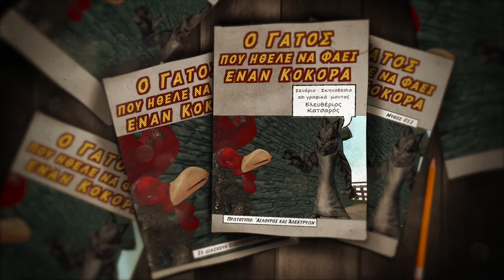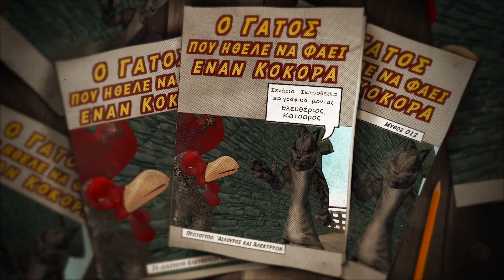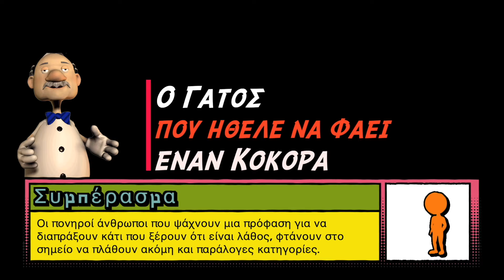Ο Γάτος που ήθελε να φάει έναν Κόκορα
Μύθος Αισώπου 12: Όταν ένας γάτος ήθελε να φάει έναν κόκορα κι έψαχνε μια καλή δικαιολογία έχασε τα λόγια του από τις έξυπνες απαντήσεις που του έδινε εκείνος.
Διασκευή του μύθου "Αἴλουρος Ἀλεκτρύων" που αποδίδεται στον αρχαίο φημισμένο μυθοποιό Αίσωπο. Μπορείτε να δείτε την αφήγηση του πρωτότυπου κειμένου στα αρχαία Ελληνικά στον παρακάτω σύνδεσμο:
Και το συμπέρασμα του μύθου είναι:  Οι πονηροί άνθρωποι που ψάχνουν μια πρόφαση για να διαπράξουν κάτι που ξέρουν ότι είναι λάθος, φτάνουν στο σημείο να πλάθουν ακόμη και παράλογες κατηγορίες. ΄Ή όπως λέει στο αρχαίο κείμενο:  Ὁ λόγος δηλοῖ ὅτι πονηρὰ φύσις πλημμελεῖν προαιρουμένη, κἂν μὴ μετ' εὐλόγου προσχήματος δυνηθῇ, ἀπαρακαλύπτως πονηρεύεται.
Μπορείτε να δείτε όλα τα βίντεο των μύθων του Αισώπου από το playlist που έχουμε ετοιμάσει:
Μείνετε συνδεδεμένοι με το κανάλι μας γιατί έχουμε προγραμματίσει να αναρτήσουμε περισσότερους από 300 διασκευασμένους μύθους που αποδίδονται στον Αίσωπο.

Σενάριο - Σκηνοθεσία - τρισδιάστατα γραφικά Ελευθέριος Κατσαρός.